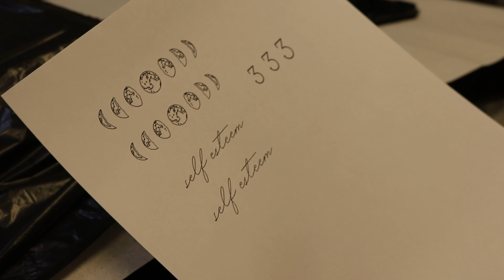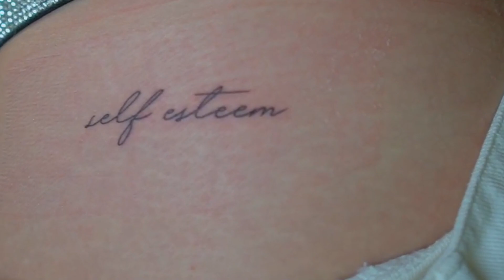MIS PRIMEROS TATUAJES 😱💉 | MONICA JIMENEZ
ink - tatoo - tatuajes
Qué estudio?      - Animación VFX y Derecho
Qué  cámara uso?  - Sony Alpha 6600